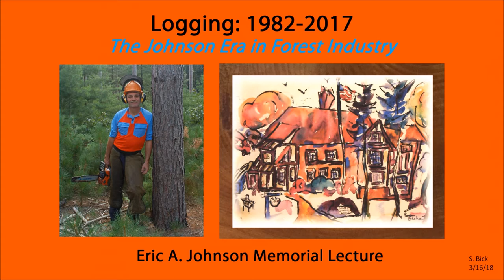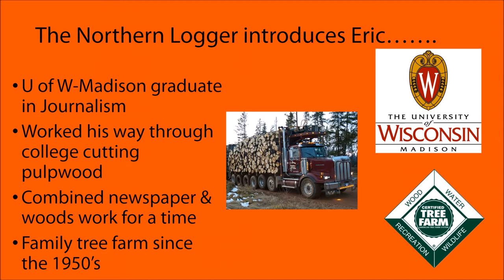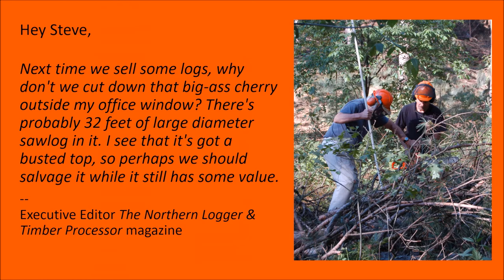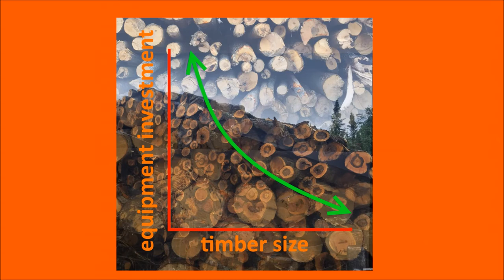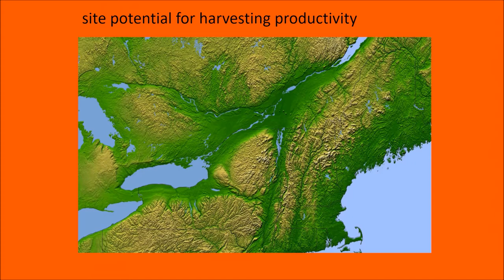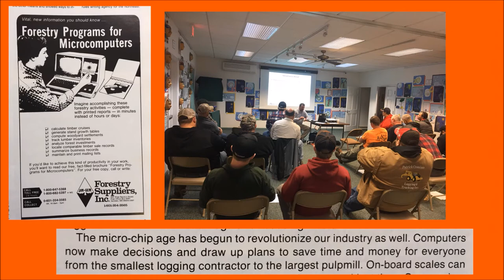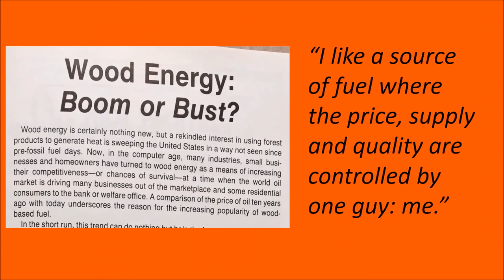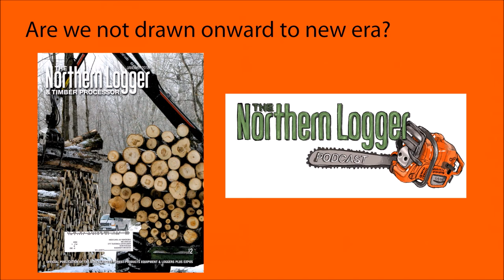Eric Johnson Memorial Lecture Logging 1982 to 2017: The Johnson Era in Forest Industry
This is the second of the "Men of Mettle" series of memorial lectures.  It honors the life and contributions of Eric Johnson, longtime editor of The Northern Logger and Timber Processor.